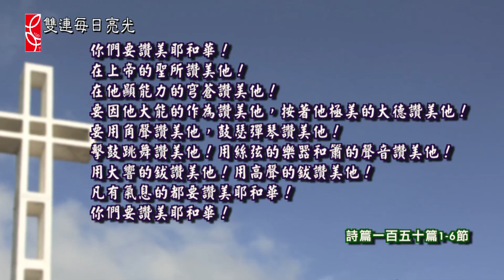詩篇第四十一篇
2015 雙連讀經每日亮光 02月13日 患難中的仰望